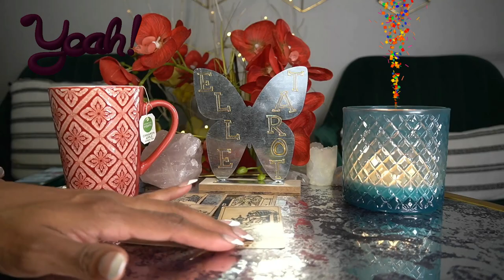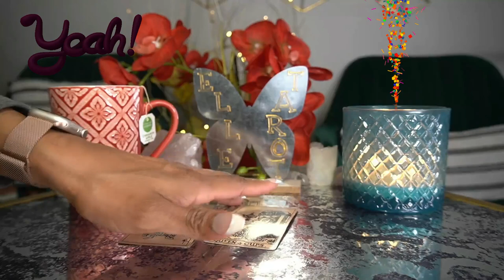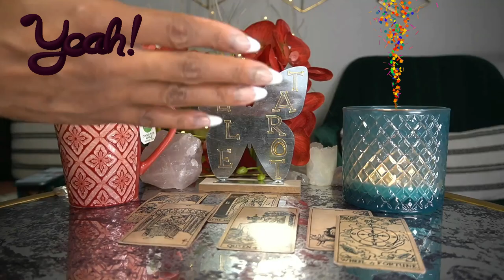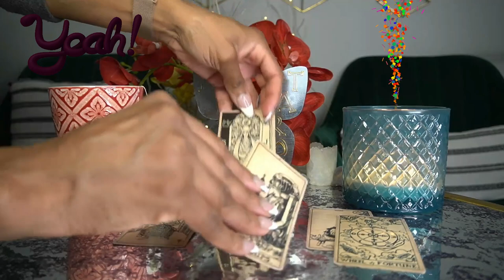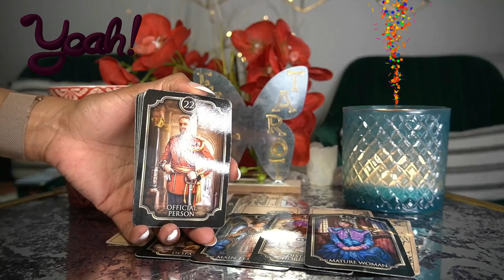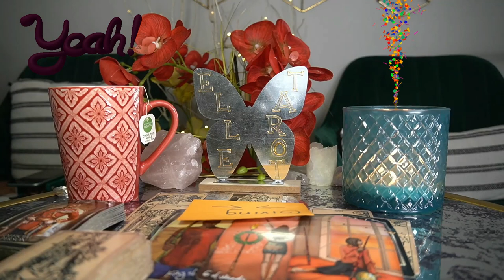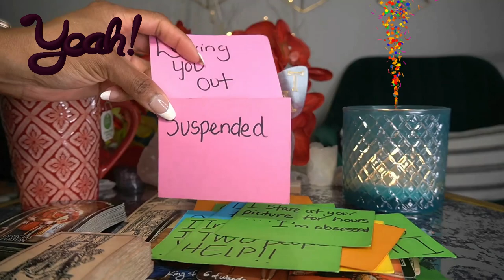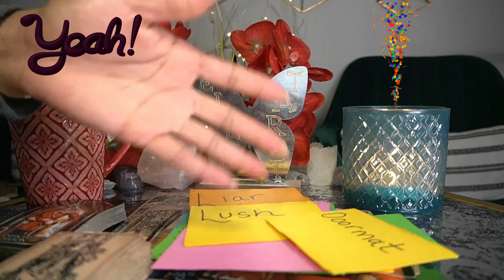AQUARIUS MAR '22 GETTING ALL THAT YOU WANT! A SPIRITUAL BADASS